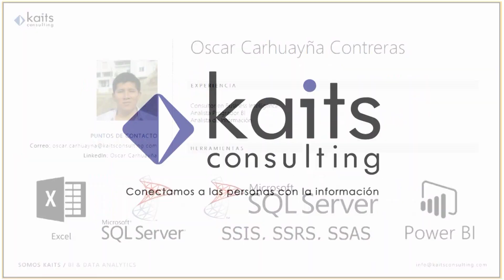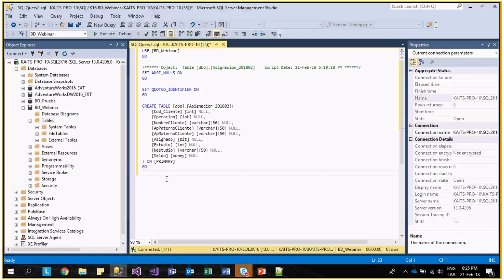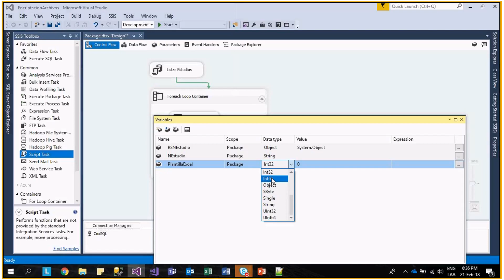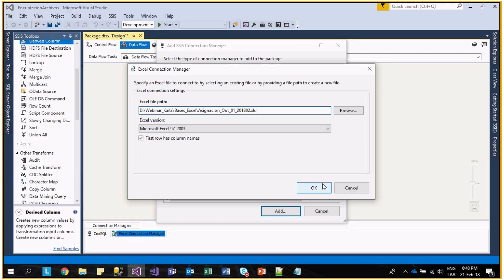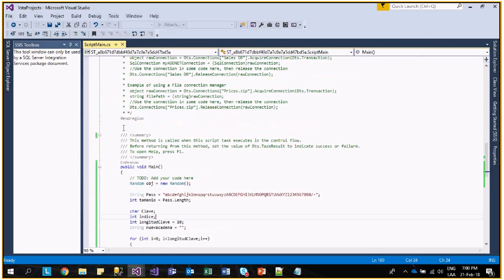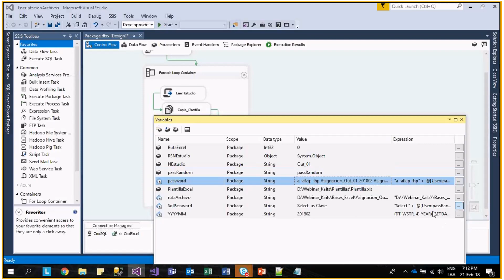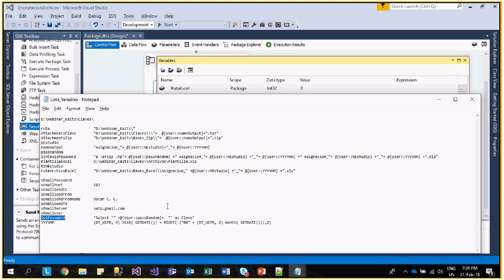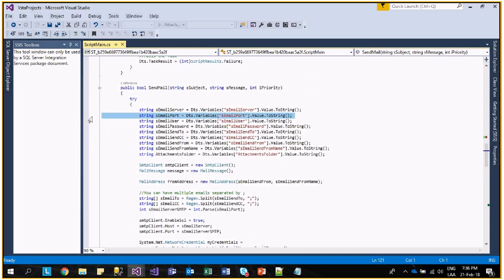Encriptación de Archivos con SSIS- WEBINAR FEB 2018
En este video te explicamos como encriptar archivos y generar contraseñas de manera aleatoria con Integration Services.